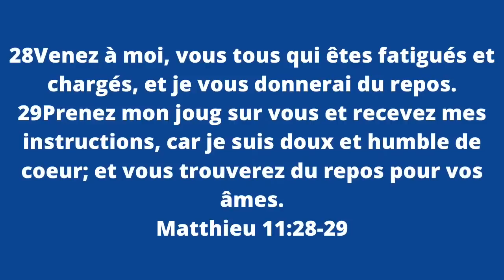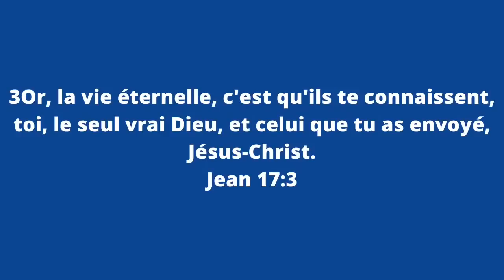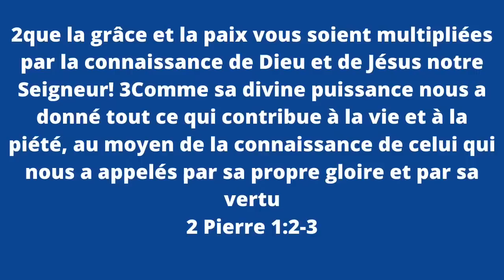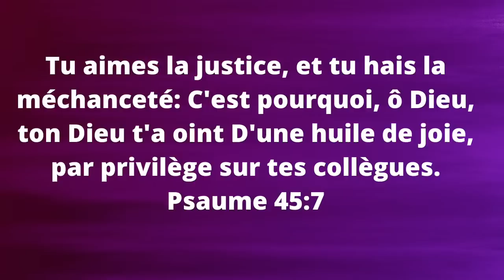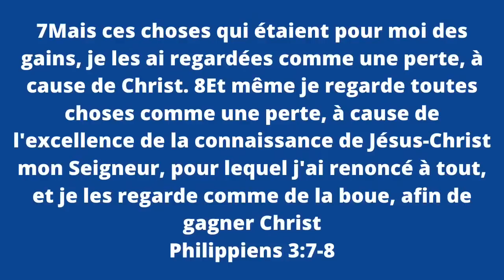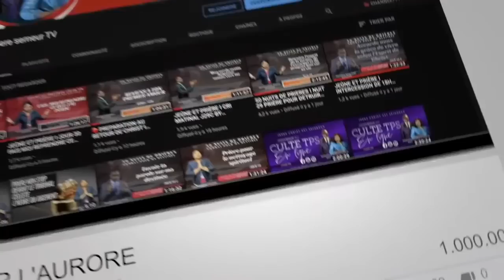REPLAY PPRS I PRIERE CONNAÎTRE JESUS CHRIST MA PASSION BY PROPHETESSE FRIDHA M